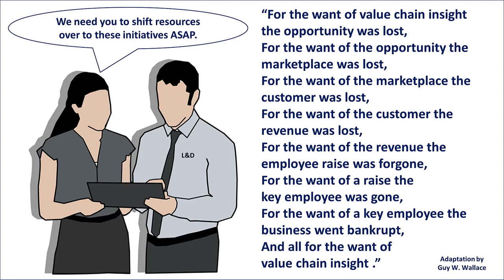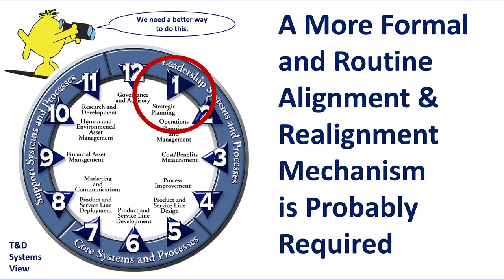For Want of a Horseshoe Nail Updated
Adapted by Guy...

“For the want of value chain insight the opportunity was lost,
For the want of the opportunity the marketplace was lost,
For the want of the marketplace the customer was lost,
For the want of the customer the revenue was lost,
For the want of the revenue the employee raise was forgone,
For the want of a raise the key employee was gone,
For the want of a key employee the business went bankrupt,
And all for the want of value chain insight .”